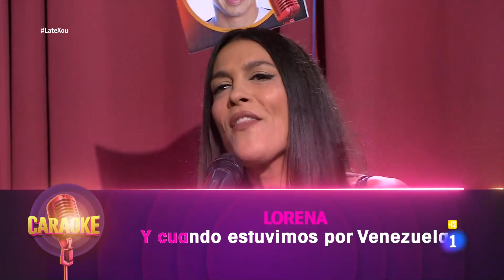El karaoke de Marc Giró i Lorena Castell | Late Xou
Posem a prova els dots musicals de Marc Giró i Lorena Castell, la primera convidada del quinzè 'Late Xou amb Marc Giró'

Recupera el programa sencer amb l'entrevista a Lorena Castell,  que presentarà el nou programa de La 1, Toñi Moreno, que està a punt de participar en la nova edició de 'Masterchef Celebrity', i Pablo Rivero, que ha presentat el seu llibre 'Dulce Hogar'. L'actuació del duo Hidrogenesse ha tancat el programa.